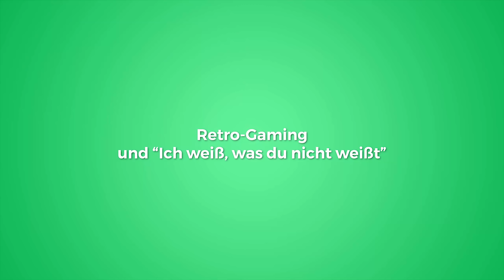Wer schafft am meisten? - MINECRAFT CHALLENGE!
Wie haben die Jungs sich angestellt?